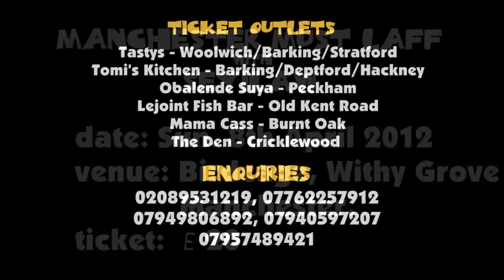SEYILAW in Flat Tommy 'Jesus'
'Calvary' is set and Seyi Law must be 'crucified'. On the way to 'Calvary', Seyi Law couldn't bear the pains of soldiers' chastisement. He revolts at each stripe. and he questions: "if na so den beat